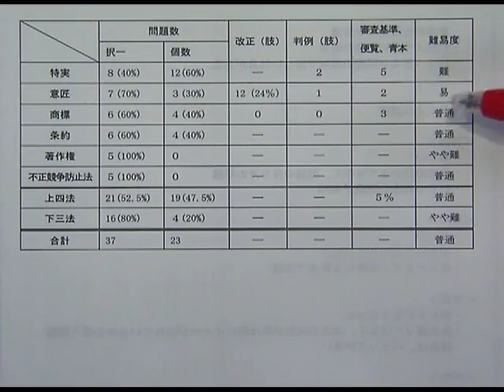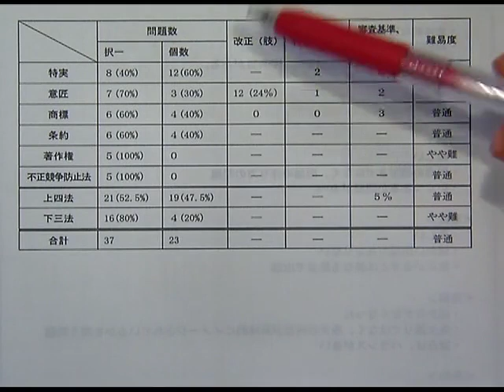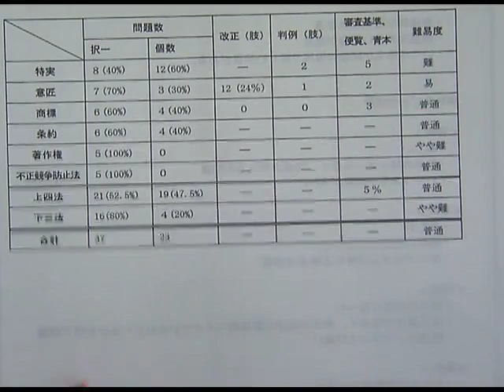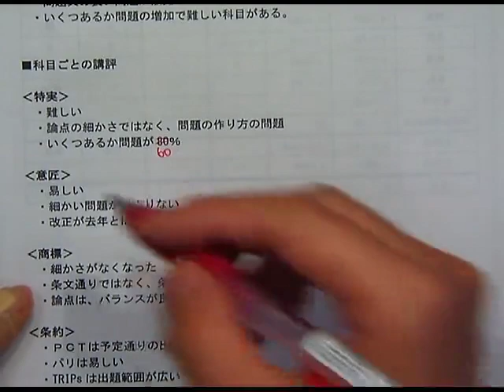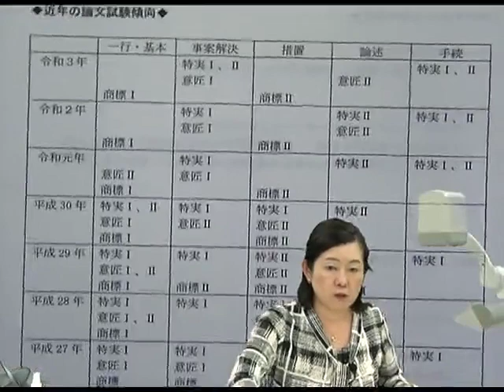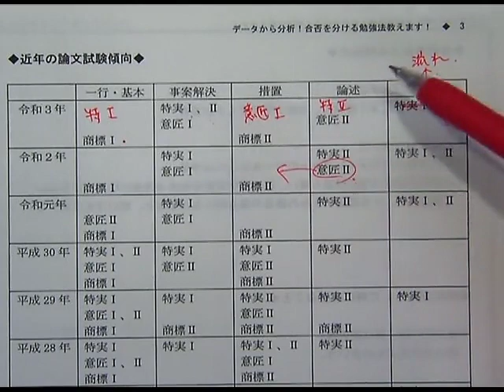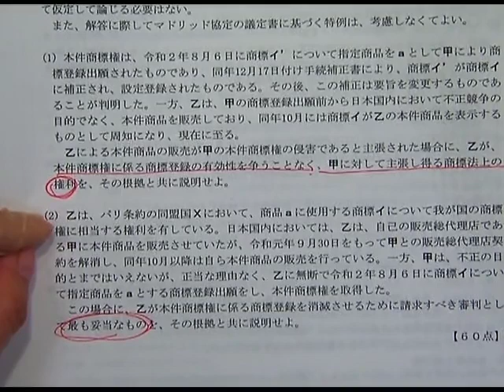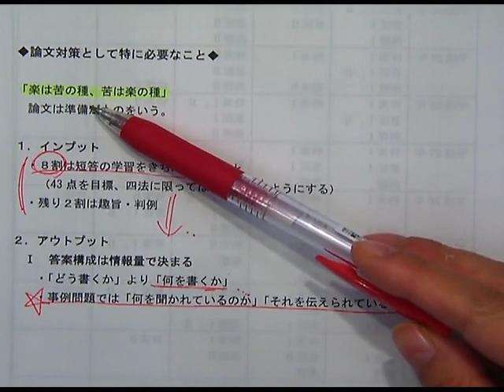【LEC弁理士】データから分析！合否を分ける勉強法教えます！